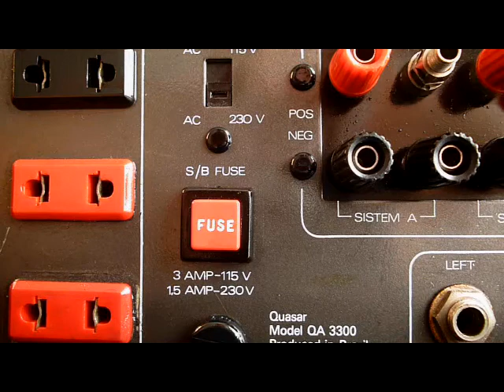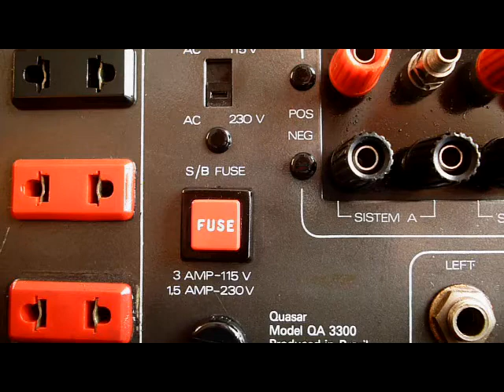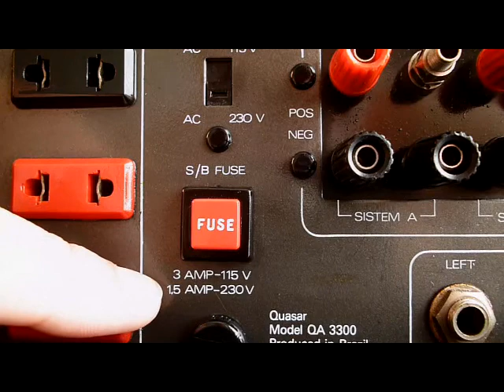Medir pelo fusível pode dar em êrro, e dos grandes